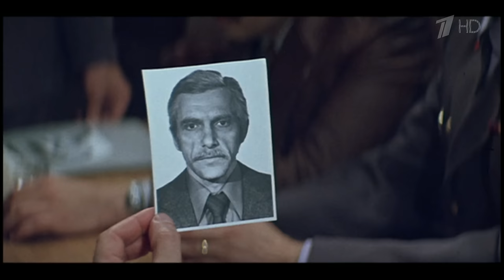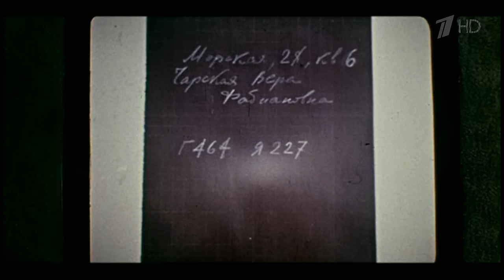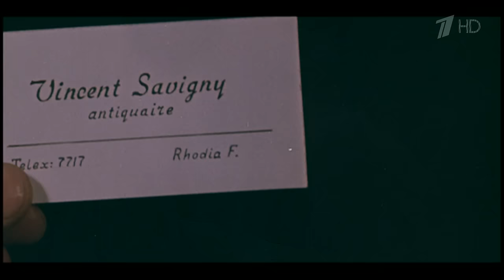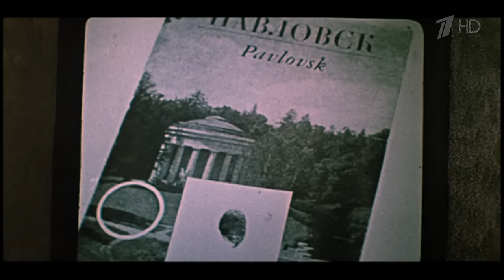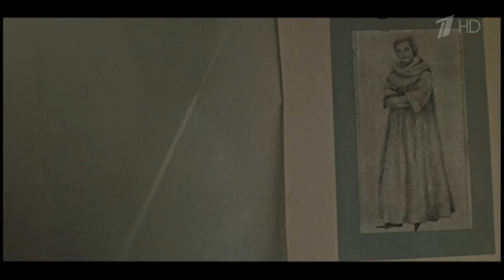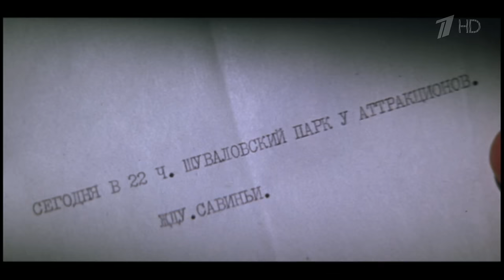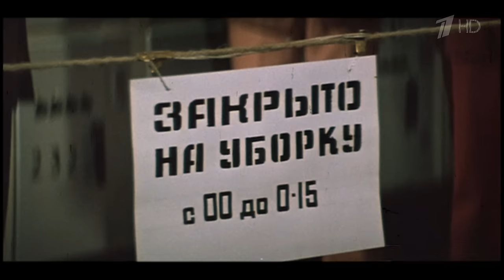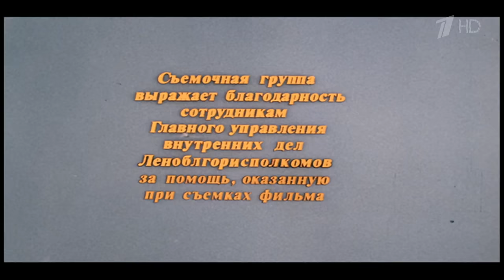Film "The Casket of Maria Medici" (Ларец Марии Медичи) - 1980